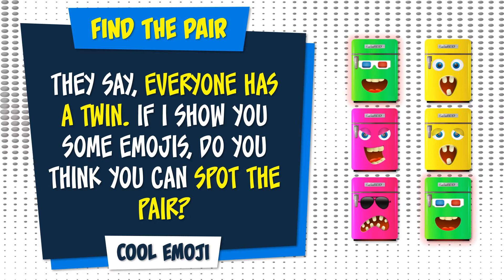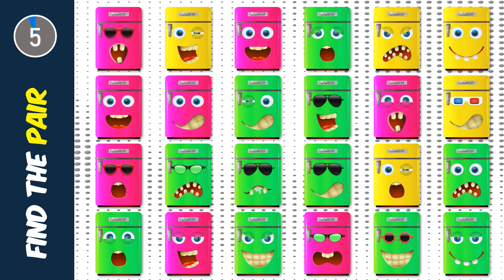HOW GOOD ARE YOUR EYES? | Find The Pair | Emoji Puzzle Quiz | ​Find The Odd Emoji Out | 04-1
How good are your eyes? See if you can solve these find the emoji pair puzzles! There are 10 puzzles in all and you have only 15 seconds to find the emoji pair.

Some are easy and some are hard - but they're all fun!

Let me know how many you solved in the comments below!

👀 HOW GOOD ARE YOUR EYES? 👀 | Emoji Puzzles Quiz |

I upload different types of odd emoji puzzle videos daily. There are plenty of great videos for everyone.

👍 If you enjoyed my video, please click the like button.

Sound Effects:
“Movement Hi Tech Indent 2” by Sovian – Used in introduction (License purchased)

Images:
Various Images - Used throughout (License purchased)

We make every effort to credit the creators of graphics, music and sound effects used in our videos. We respect your copyright and will act as soon as we receive your message.